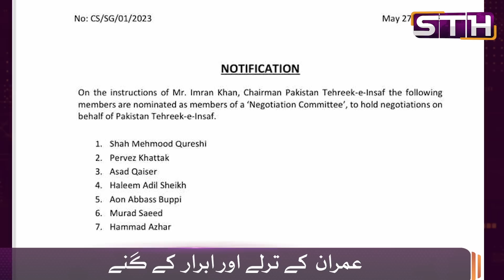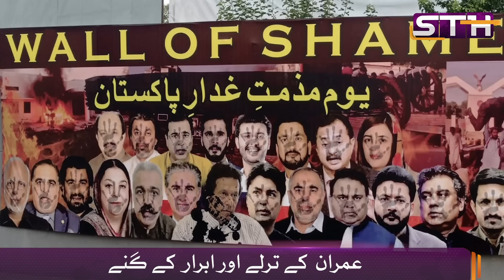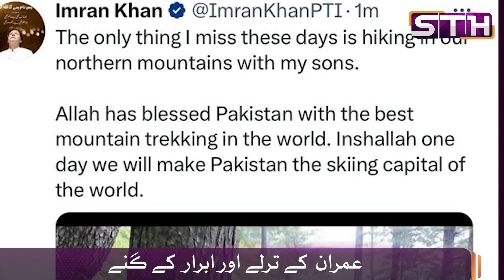Imran’s apologies and Ibrar’s sugarcanes! | STH